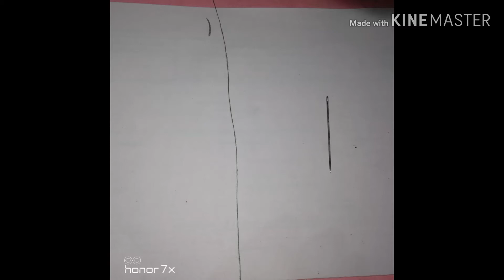How to put thread in the middle, very easy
MULTIPLE SPANNERS
USEFULL FOR HOME
DIY
AWAYSOME IDEA
DRILLING IDEA
MACHINING IDEA
TURNING IDEA
AMAZING IDEA
HOW TO MAKE
GRINDING IDEA
UNIQUE IDEA
IF YOU ARE INTERESTED IN HANDIWORK, YOU HAVE FOUND THE CHANNEL, YOU REALLY NEED.